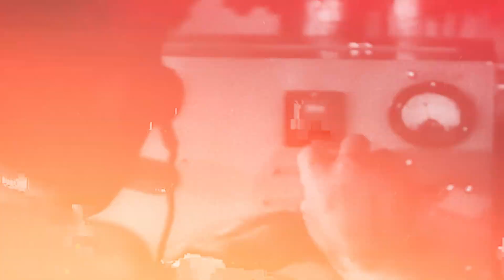The Almost Brilliant WW2 Trap that Could Have Changed Everything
During World War II, military strategists on both sides devised elaborate plans to outsmart their enemies, but one particular trap, if successful, could have completely altered the course of history. This video uncovers the details of an ingenious yet ultimately failed plan, designed to lure the enemy into a devastating ambush.

We’ll dive deep into the intricacies of this near-masterpiece of wartime strategy, examining how close it came to success and the key reasons it fell apart. What if this bold maneuver had worked? Could it have changed the outcome of the war or shifted the global balance of power?

Join us as we explore the untold story of this almost brilliant WW2 trap and its potential to rewrite history.